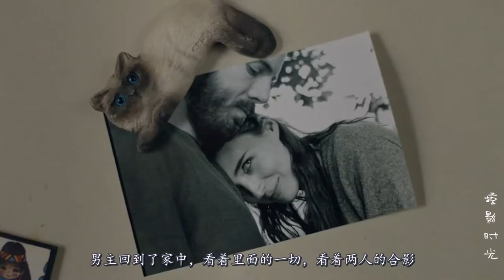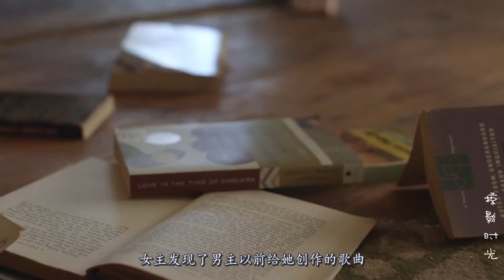男子意外出车祸，醒来后却身披床单，周围没一个人能看见他！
《鬼魅浮生》是由大卫·洛维执导，鲁妮·玛拉、卡西·阿弗莱克主演的剧情电影。该片于2017年7月7日在美国上映。该片讲述了因为意外而与妻子M阴阳两隔的C以灵魂的形式留在M的身边，看着离世后家里发生的点点滴滴的变换。